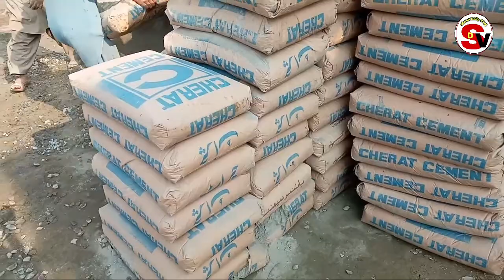Kingra Road || Adda Kharana Morh || Sialkot || کنگرا روڈ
Kingra Road || Adda Kharana Morh || Sialkot